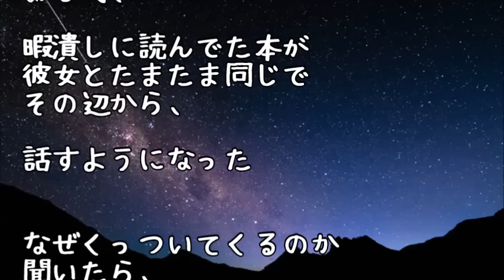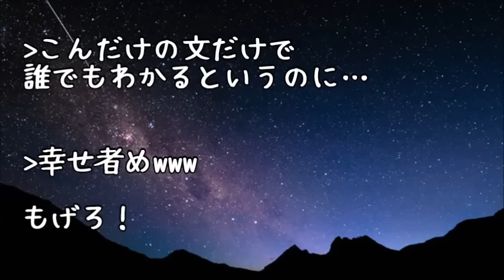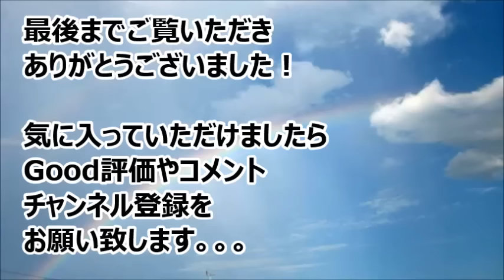【スカッとする話】通勤は満員電車でいつも抱きついてくる高２の女子高校がいた→痴漢免罪が怖かったので両手でつり革を掴んでいたんだけど、ある時彼女が・・・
最後にはスカッとする話を

【スカッとする話】彼「風呂で働いてるんだってな、最低だ！」Ｍ子「このバイタ！」→私『は？なにが悪い』彼＆Ｍ子「え…」事実を告げるとオロオロし始めた！！！

【修羅場】【思わず涙】彼氏の妹を庇って車に轢かれ、片足を失って子供が産めない体に。彼父「子供が産めない女は消えろ！」→数年後、彼妹のfacebookを見たら・・・

【スカッとする話】クソトメ『嫁は何も出来なくて全部私が世話をしてるんですよ！ほら抱っこ代わりなさい。ヘタなんだから、 孫子ちゃんが可哀想よ！』旦那「やめろよ！」嫁「＾＾」
hJeJZ906lpU

【スカッとする話】電車で肩を叩かれ、振り返ったらヤクザが！私「！？…何かを指差してる？」→そこには痴漢されてる少女がいて・・・

●引用元
▽記事